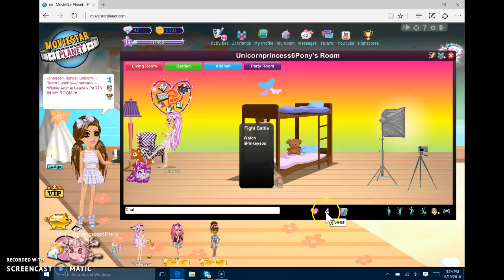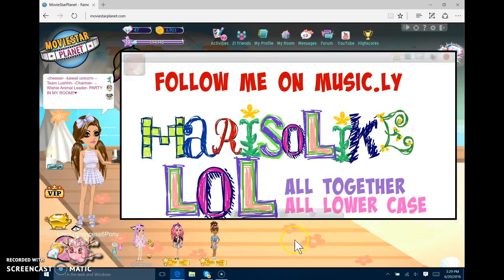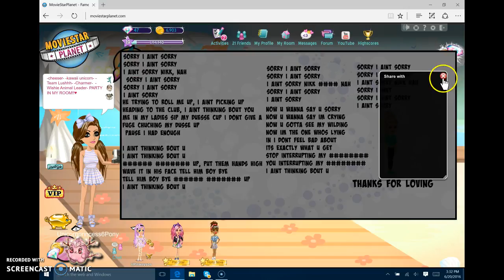MSP | Random Time! | LIVE STREAM?!?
COMMENT IF YOU WANT US TO STREAM!!YOU CAN GET A SHOUTOUT!:DD